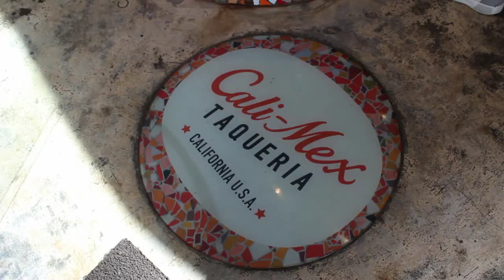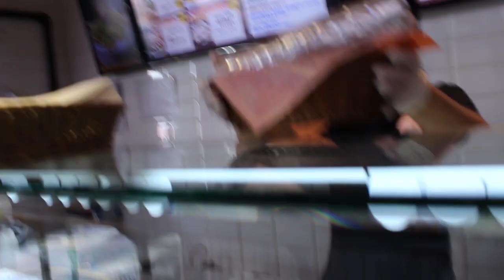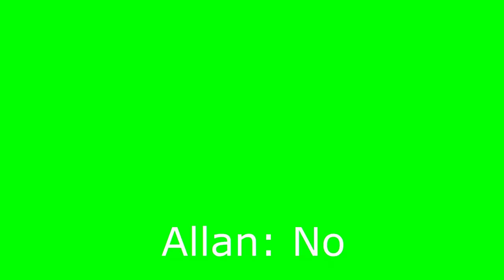1KG BURRITO DESTROYED!!! Hong Kong Food Vlog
In this video I'm taking on the new, limited-time only 1kg Burrito, available at Cali-mex Hong Kong until May 31st!

I'm just a simple guy, who likes to eat! I love the sight of outrageous portions! It fills me with determination to destroy them 😉

This is my very first video, and took more effort than I thought to edit, so please give this video some love!

This channel will be dedicated to food, food, and food, wherever I can find it!